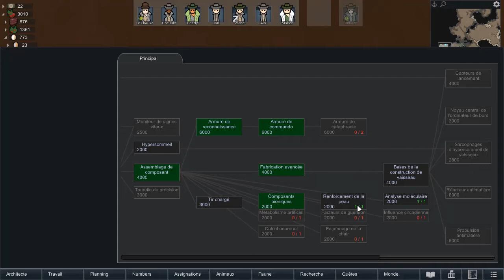Rimworld Royalty FR désert extrême #37 Zonage des carnivores